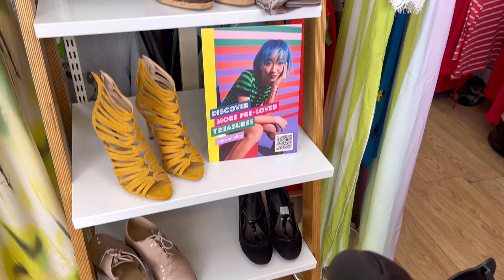Pączek czy drożdżówka? - vlog z paru dni *mini haul *adaptacja w przedszkolu